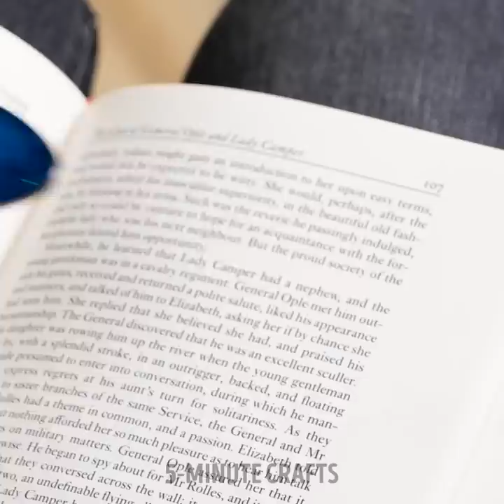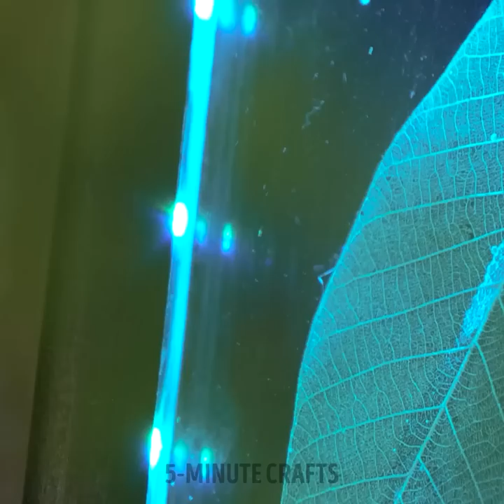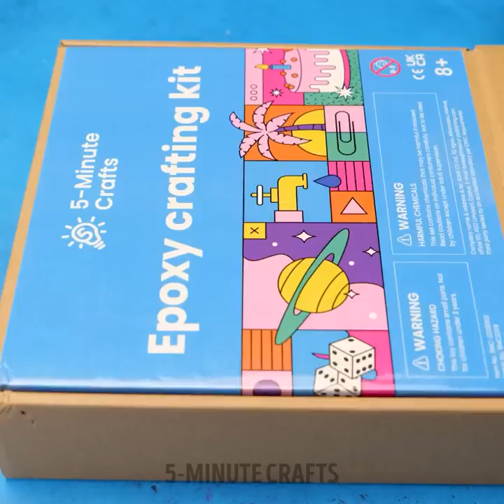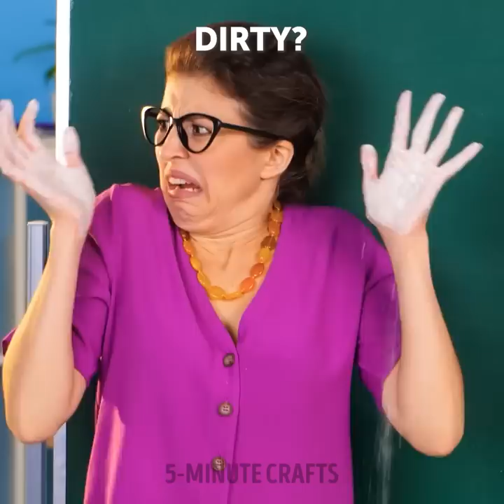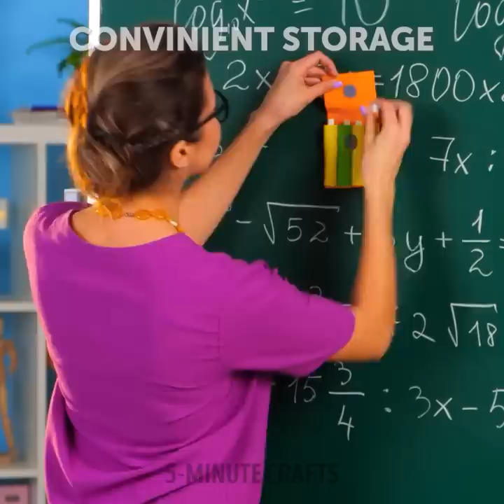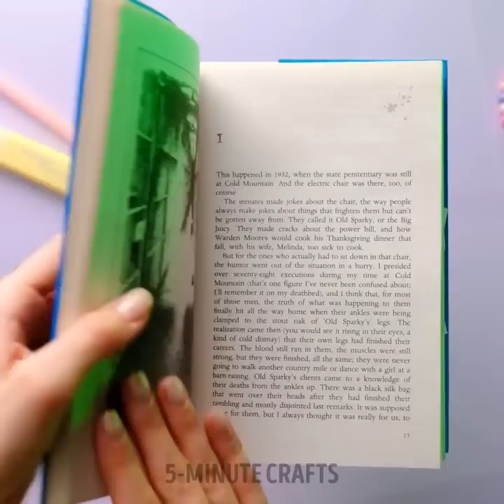MESMERIZING DIY CRAFTS | Cool Ways To Upgrade Your Look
TIMESTAMPS:
00:00 Resin soda can
01:03 Flower epoxy pen
01:43 Cement hand
02:00 Foot toothbrush
03:55 DIY ring